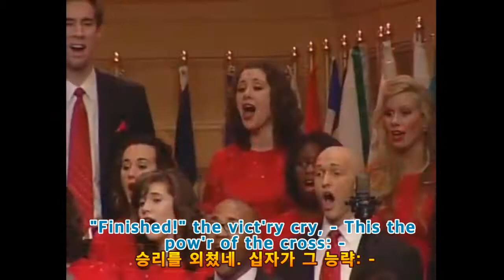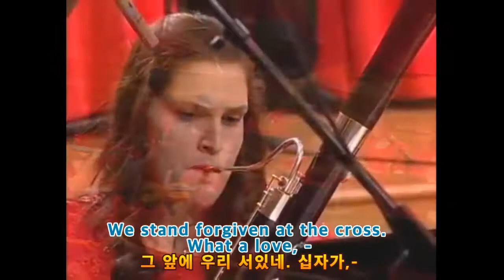The power of the cross. (십자가의 능력)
This video was re-edited with the lyrics and lyrics of the English and Korean translations in a video played by the California Baptist University Choir and Orchestra on January 16, 2010, at the school campus church.
본 비디오는 캘리포니아 침례 대학교 합창단과 오케스라가,  2010.년 1월16일에 학교 캠퍼스 교회에서 연주한 동영상에, 영어와 한국어 번역 가사 자막, 이미지를 넣어서 재편집 한 것입니다.